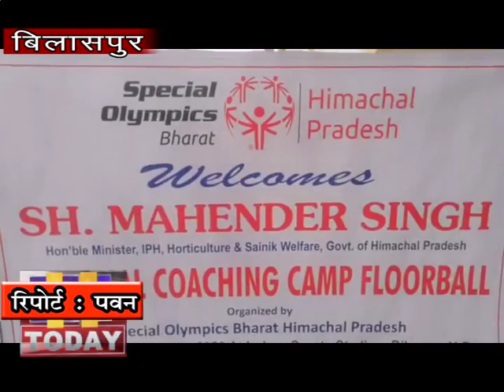7JAN N9BILASPUR महेंद्र सिंह ठाकुर ने पूर्व कांग्रेस सरकार के कार्यकाल पर जमकर निशाना साधा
बिलासपुर के लुहनु मैदान स्थित इंडोर स्टेडियम में स्पेशल ओलिंपिक भारत द्वारा फ्लोरबॉल राष्ट्रीय कोचिंग कैम्प का आयोजन किया गया जिसमें देशभर से 19 राज्यों के 142 स्पेशल खिलाड़ियों ने भाग लिया. वहीं इस कोचिंग कैम्प का शुभारंभ प्रदेश के सिंचाईं एवं जनस्वास्थ्य मंत्री महेंद्र सिंह ठाकुर ने किया. जहां मीडिया से बात करते हुए उन्होंने पूर्व कांग्रेस सरकार के कार्यकाल पर जमकर निशाना साधा